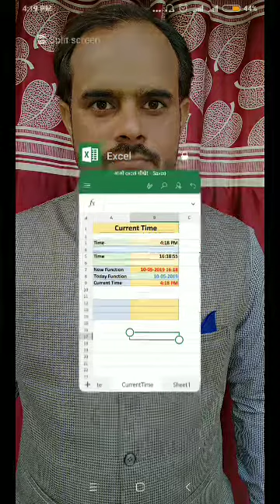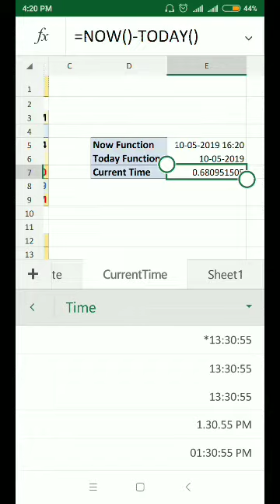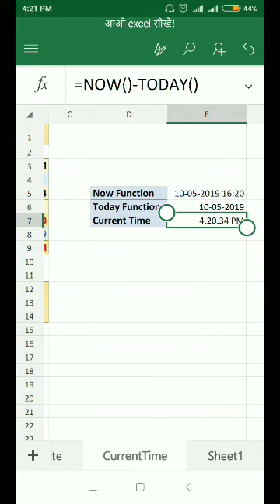How to get current time in excel in hindi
How to get current time in excel in hindi with explanations.

यह video समझायेगा कि Phone में excel में हम कैसे समझ सकते है   current Time को जिसके लिए explanations और examples प्रयोग किये गये है।
Excel मे  Current Time निकालने का को सीधा Formula या Function नहीं है ।
इसे now () function और today() के अन्तर से निकालते है।
 Explanation of Today and now  functions

today() Function , current date देता है ।जबकि now () function current date के साथ current Time भी देता है ।